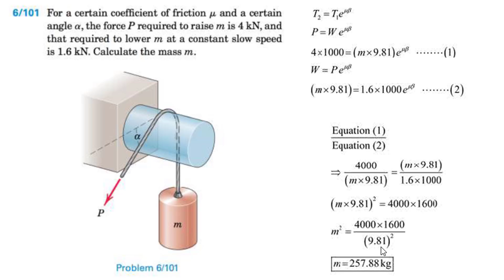شرح السؤال الواحد بعد المئة p. 101 | مريام النسخة الثامنة الفصل السادس الاحتكاك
6/101 For a certain coefficient of friction μ and a certain
 angle a, the force P required to raise m is 4 kN, and
 that required to lower m at a constant slow speed
is 1.6 kN. Calculate the mass m.